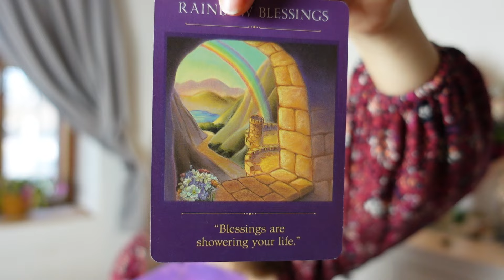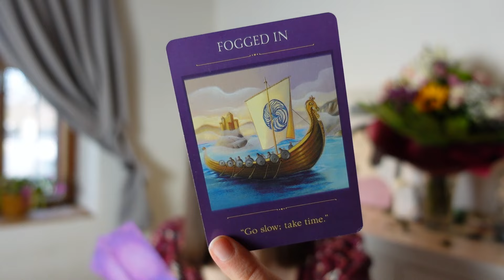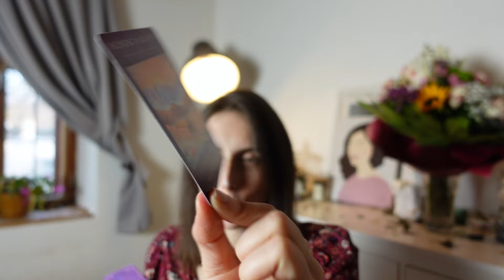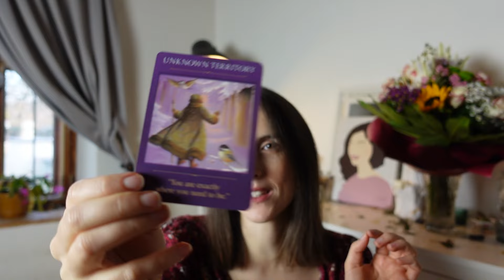AKO PREKONAŤ SMÚTOK? POKAZÍ VÁM VAŠE MANIFESTÁCIE?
Cítite smútok, nedarí sa vám? Zmocňuje sa vás frustrácia? V dnešnom videjku vám dám svoje tipy :)
Poteším sa, keď mi do komentára napíšete, či s vami výkladík rezonoval, aby viem, či mám s takýmito videjkami pokračovať :)

⭐️ Tento výklad nenahrádza pravé veštenie. Ukazuje vašu aktuálnu náladu. V prípade, že máte záujem o veštenie, dá sa rezervovať tu: